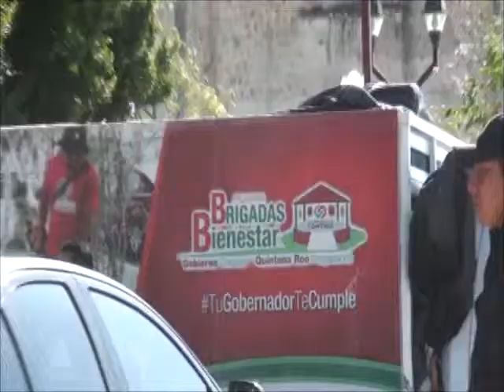Reciclando basura por alimentos en José María Morelos